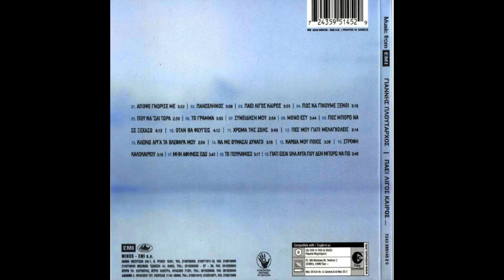Ποιο μονοπάτι (2003) - Γιάννης Πλούταρχος